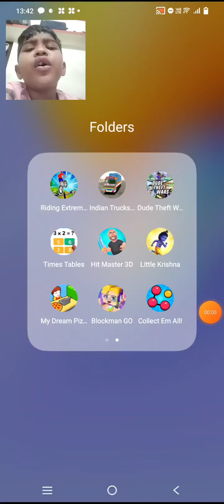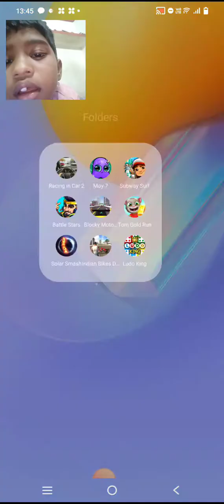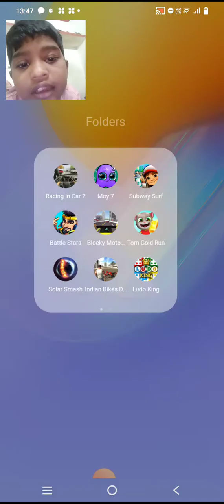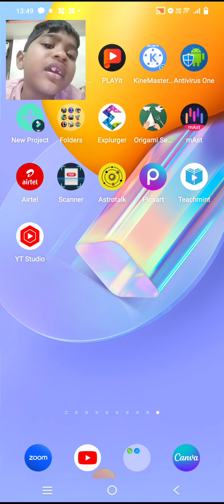collect em all